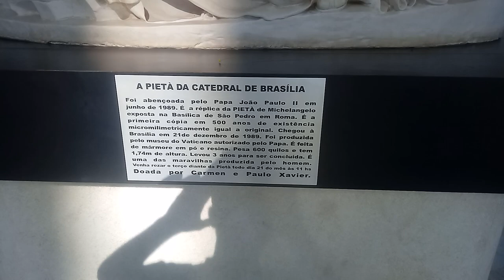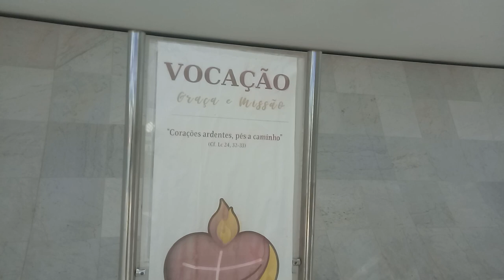veja a catedral de brasilia por dentro